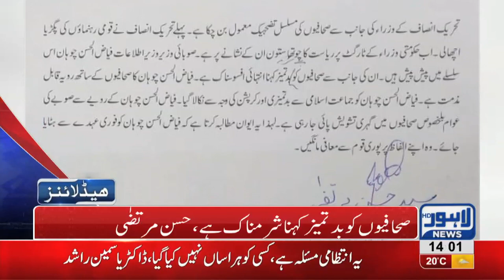02 PM Headlines Lahore News HD – 9th January 2019